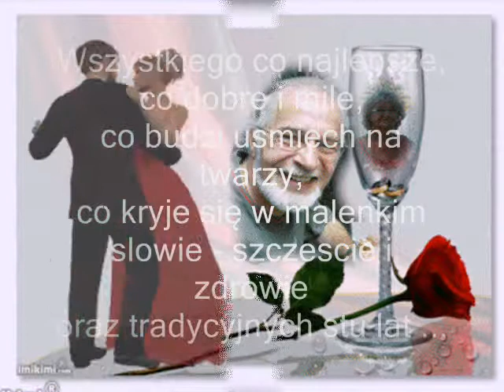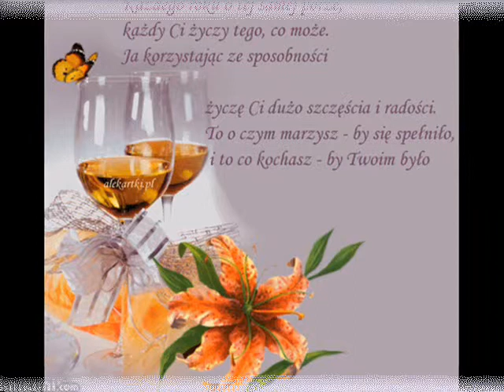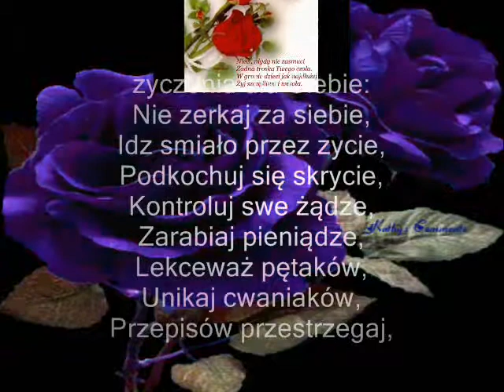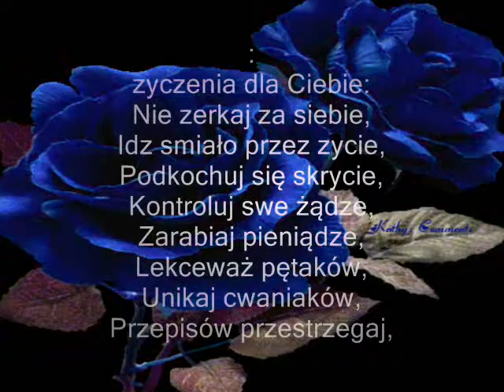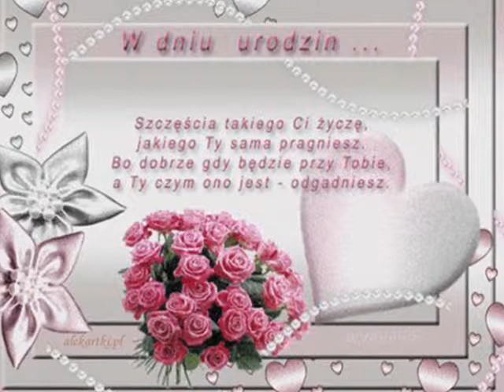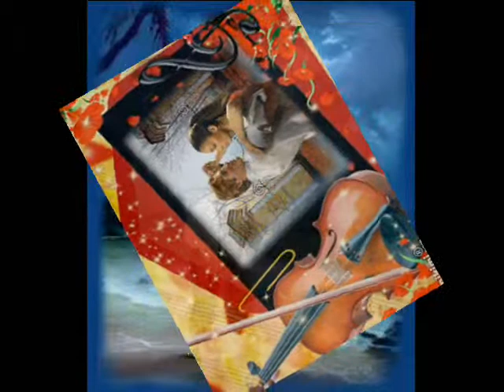63 urodziny bw.wmv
100 lat
od ciotki z
Australii